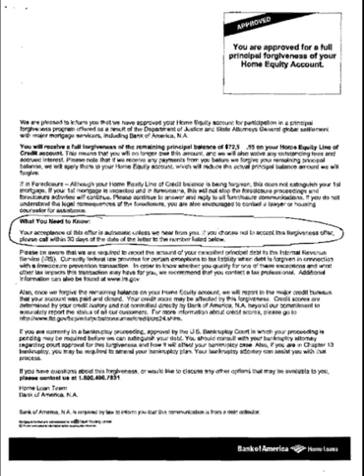World Global Settlements: Bank of America Debt Forgiveness - September 15, 2012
You are approved for a full principal forgiveness of your Home Equity Account.

We are pleased to inform you that we have approved your Home Equity account for participation in a principal forgiveness program offered as a result of the Department of Justice and State Attorneys General global settlement with major mortgage servicers,including Bank of America, N.A.

You will receive a full forgiveness of the remaining principal balance of $72,9XX.55 on your Home Equity Line of Credit account. This means that you will no longer owe this amount, and we will also waive any outstanding fees and accrued interest. Please note that if we receive any payments from you before we forgive your remaining principal balance, we will apply them to your Home Equity account, which will reduce the actual
principal balance amount we will forgive.

If in Foreclosure - Although your Home Equity Line of Credit balance is being forgiven,this does not extinguish your 1st mortgage. If your 1st mortgage is impacted and in foreclosure, this will not stop the foreclosure proceedings and foreclosure activities will continue. Please continue to answer and reply to all foreclosure communications. If you do not understand the legal consequences of the foreclosure, you are also encouraged to contact a lawyer or housing counselor for assistance.

What You Need to Know:

Your acceptance of this offer is automatic unless we hear from you. If you choose not to accept this forgiveness offer, please call within 30 days of the date of the letter to the number listed below. Please be aware that we are required to report the amount of your cancelled principal debt to the Internal Revenue Service (IRS). Currently federal law provides for certain exceptions to tax liability when debt is forgiven in connection with a foreclosure prevention transaction. In order to know whether you qualify for one of these exceptions and what other tax impacts this transaction may have for you, we recommend that you contact a tax professional.

Also, once we forgive the remaining balance on your Home Equity account, we will report to the major credit bureaus that your account was paid and closed. Your credit score may be affected by this forgiveness. Credit scores are determined by your credit history and not controlled directly by Bank of America, N.A. beyond our commitment to accurately report the status of all our customers. For more information about credit scores, please go

If you are currently in a bankruptcy proceeding, approval by the U.S. Bankruptcy Court in which your proceeding is pending may be required before we can extinguish your debt. You should consult with your bankruptcy attorney regarding court approval for this forgiveness and how it will affect your bankruptcy case. Also, if you are in Chapter 13 bankruptcy, you may be required to amend your bankruptcy plan. Your bankruptcy attorney can assist you with that process.

Home Loan Team
Bank of America. N.A.

Bank of America, N.A. is required by law to inform you that this communication is from a debt collector.